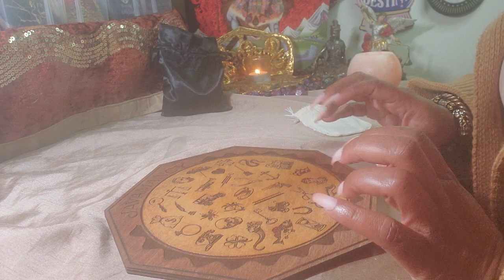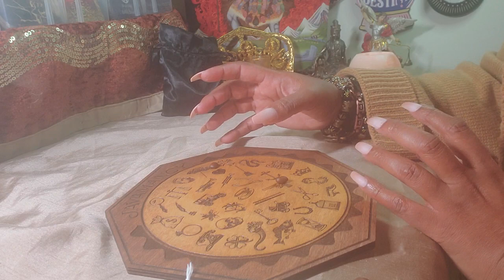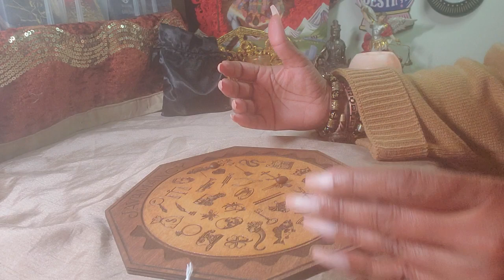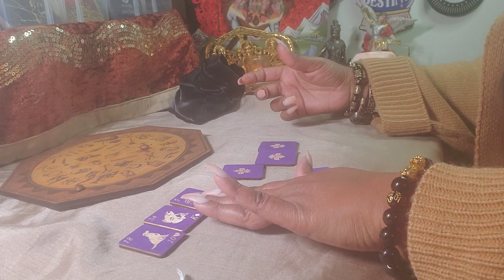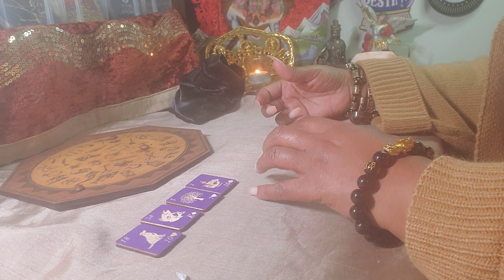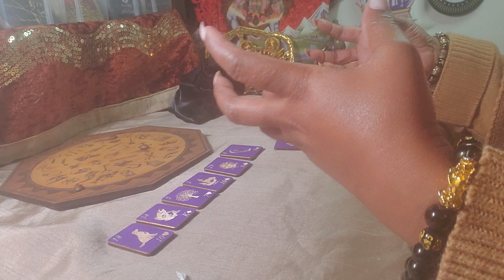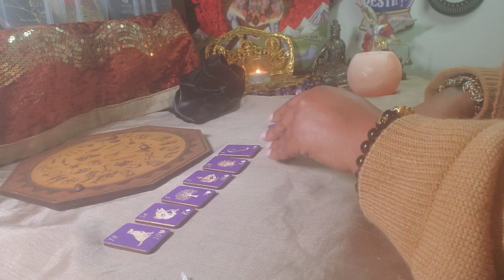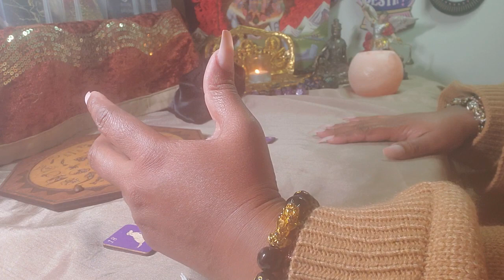Money is Here But Who Is This Person left 🎁 Something for you. Drastic Change - Coffee Bean Reading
Become a Patreon and Receive Exclusive Tarot readings, Hypnosis & Meditations along with ..Early Access To New Themed Readings, Up to 6 Extra Readings & 2 Meditation and 1 Hypnosis Recording A Month From Eyes Wide Shut Tarot, For $11.11 Exclusively ONLY on Patreon. :